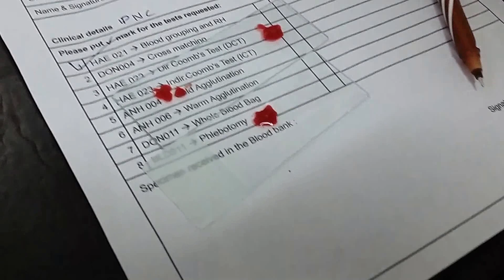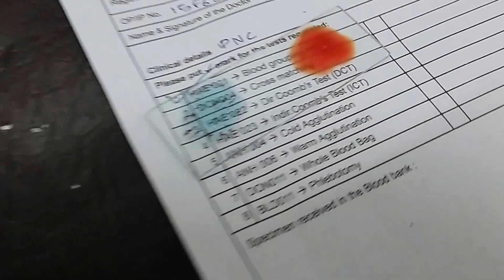How to find out Blood group